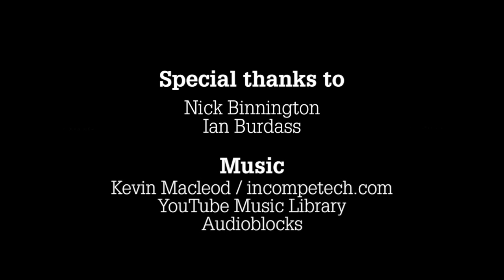The Shooting Show - duck flighting triple bill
We're out at the ducks in Yorkshire - not once, not twice, but three nights in a row. Ian and Nick are our resident guns, one shouldering an old side-by-side and the other a nifty Browning 28-bore o/u. But regardless of shotgun choice, the plan is the same: one test night to see whether it's possible to shoot and film at our chosen location, one night where the ducks come thick and fast – including plenty of teal – and a bonus night where the wind threatens to spoil things completely, but the boys still manage to pull something out of the bag.